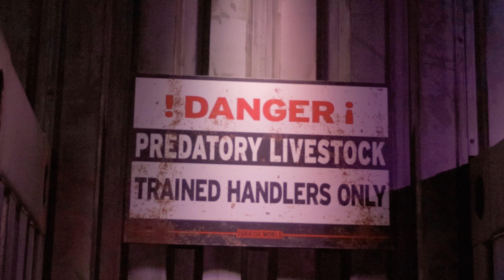Parental Guidance Recommended